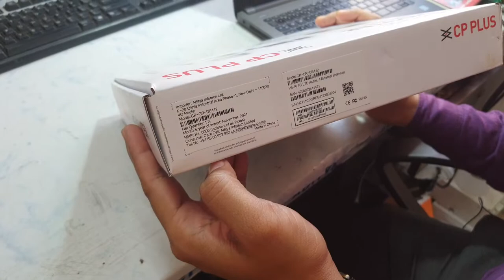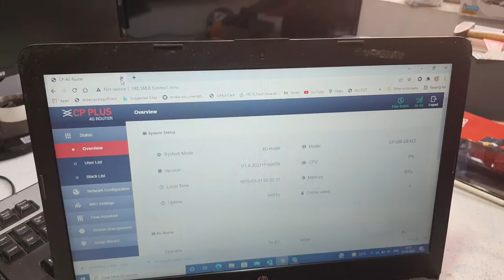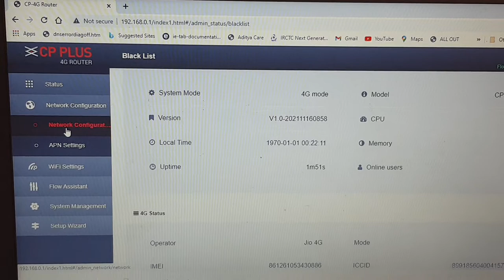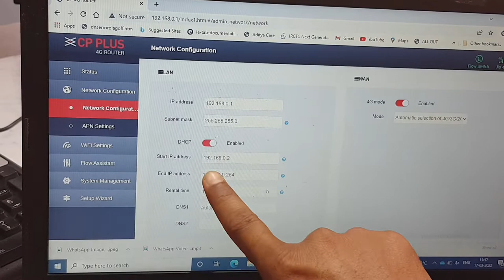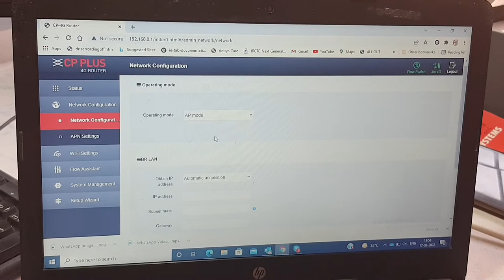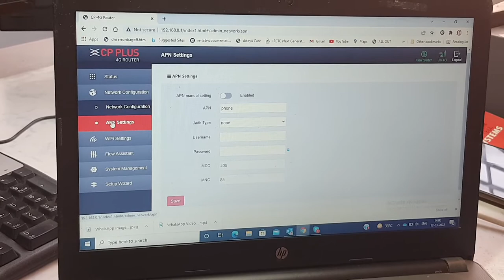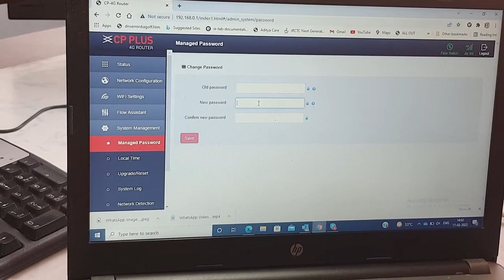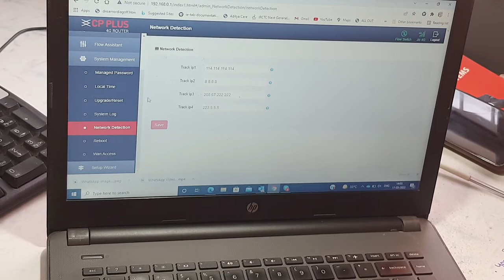CPPLUS 4G ROUTER WIRELESS CP-GR412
BY THIS VIDEO HELP INSTALLTION AND CONFIGURAION OF THIS DEVICE WILL EASY. Also all of the features will be known by this 4g wireless router.